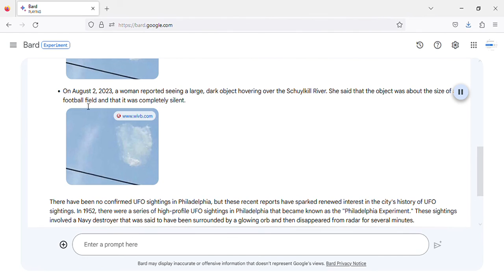Recent Philadelphia, PA UFO sightings